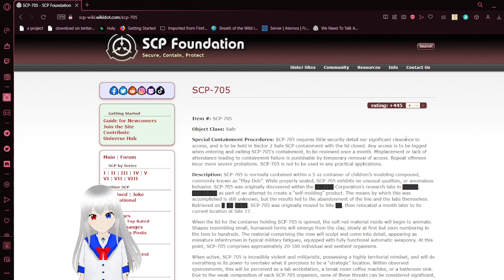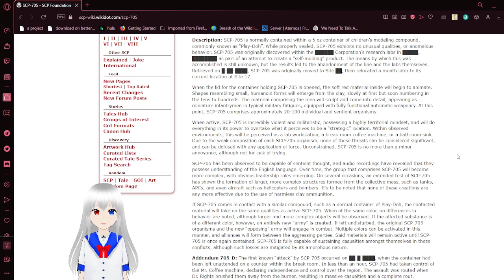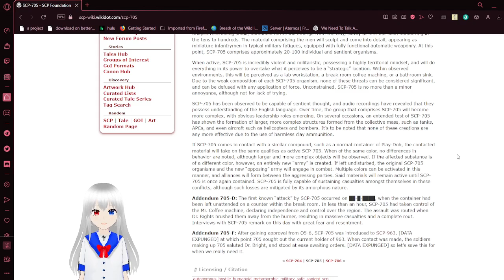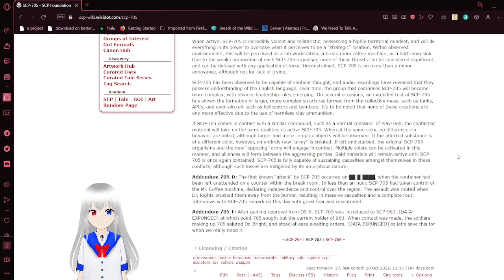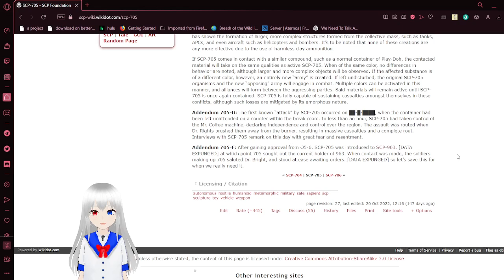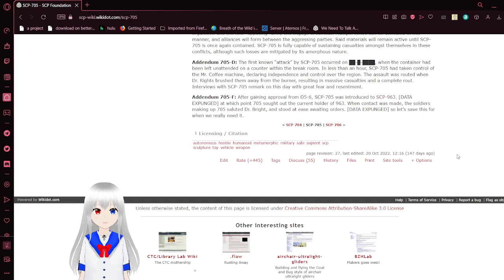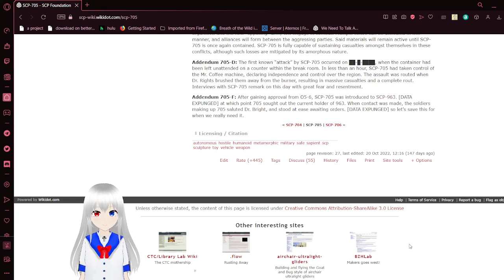Haku reads SCP 705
army playdoh